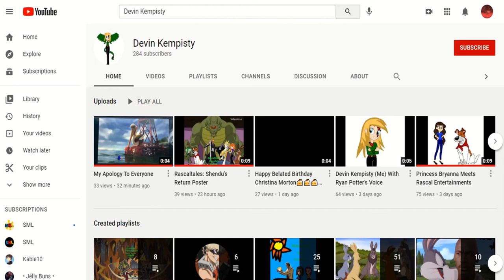Why is everyone mad at Devin Kempisty?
I heard words that everyone is mad at Devin Kempisty right now, and I wish to know why everyone is mad at him, sure I barely know the guy or not, but, I am, just question, why is everyone mad at him?